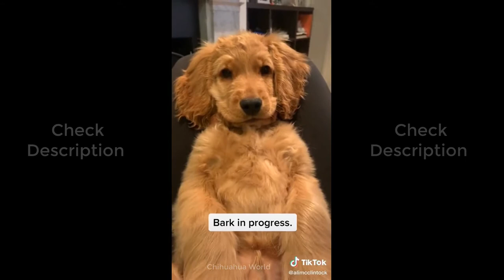Dogs Doing Funny Things TikTok Compilation #1 | Chihuahua World